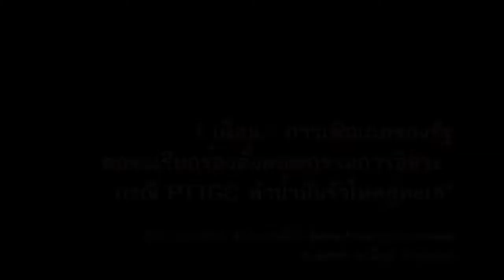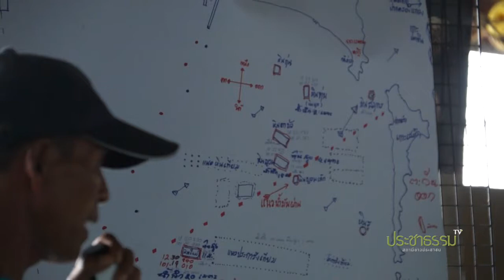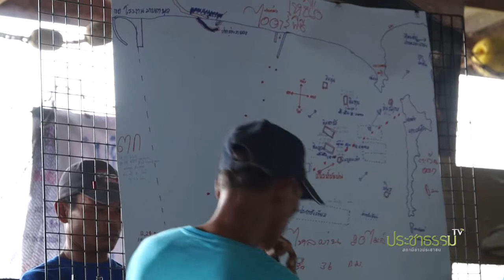ประมวลเวทีสาธารณะ 1 เดือนของการเพิกเฉยการตั้งคณะกรรมการอิสระกรณีน้ำมันรั่ว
ประมวลเวทีสาธารณะ 1 เดือน: การเพิกเฉยของรัฐต่อข้อเรียกร้องตั้งคณะกรรมการอิสระ กรณี PTTGC ทำน้ำมันรั่วไหลสู่ทะเล"

จัดโดย กลุ่มผู้ได้รับผลกระทบจากเหตุการณ์น้ำมันปตท.รั่ว และกลุ่มชาวประมงชายฝั่งอ่าวไทย

หมายเหตุ-ขอขอบคุณมูลนิธิบูรณะนิเวศ ที่เอื้อเฟื้อภาพถ่ายวีดีโอ